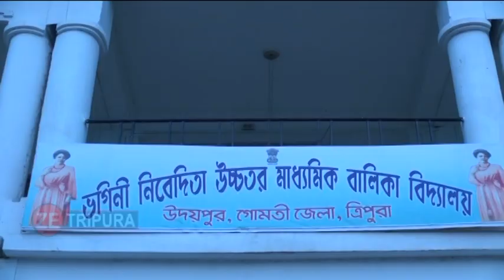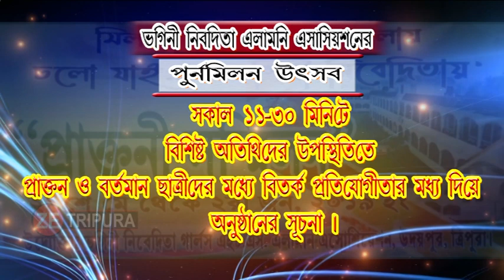Bhagini NIVEDITA Girls' H/S School Alumni Association 2019